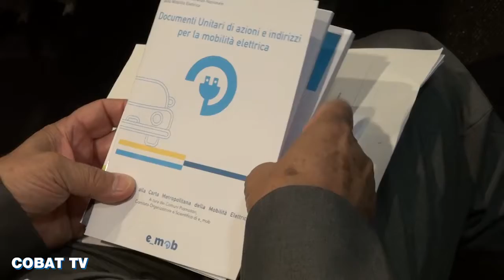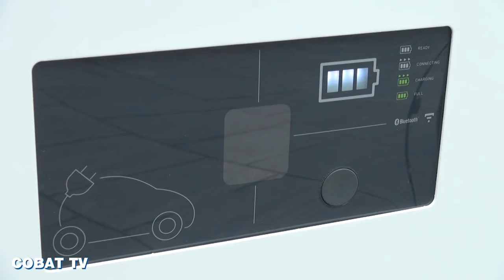LA RIVOLUZIONE ELETTRICA PASSA DALLE BATTERIE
Seconda giornata di lavori a Milano per E-Mob, la Conferenza nazionale della Mobilità elettrica. Per rendere più sano e vivibile l'ambiente in cui viviamo è necessario promuovere al più presto la diffusione di veicoli a emissioni zero. I principali ostacoli da superare riguardano il costo dei veicoli, la necessità di potenziare le colonnine di ricarica, e una più elevata autonomia di viaggio dei mezzi. Cobat sta lavorando a un importante progetto sulle batterie per favorire questa rivoluzione green.